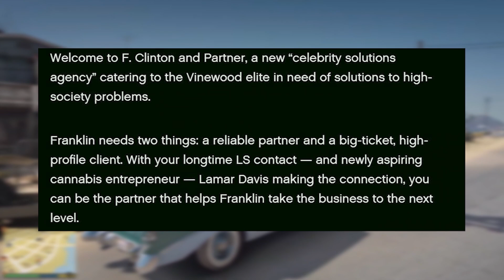GTA 5 Online The Contract DLC Update 2021- THE AGENCY! Locations, Features & MORE!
In today's video we look at the new property that we are going to be able to buy with this new contract dlc update and more!